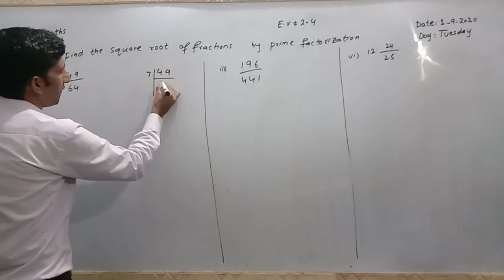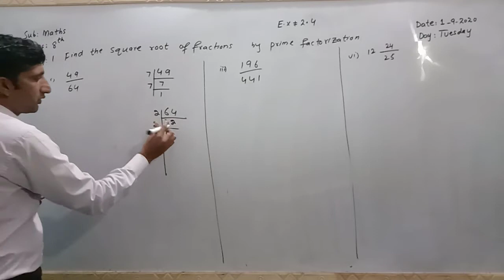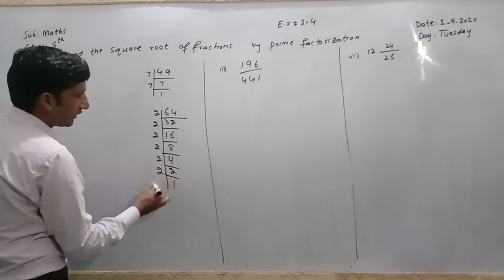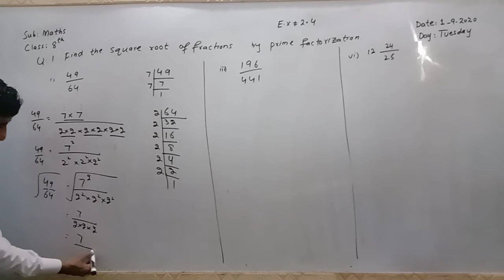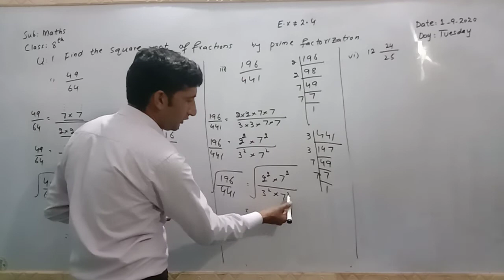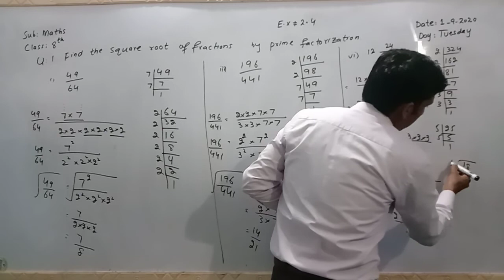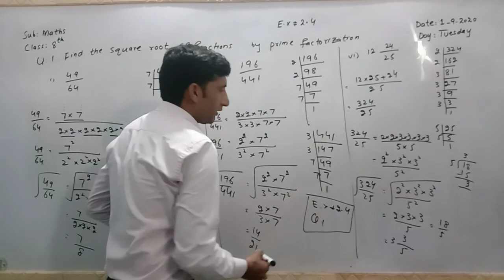Class 8th maths Topic Real Numbers E.x 2.4